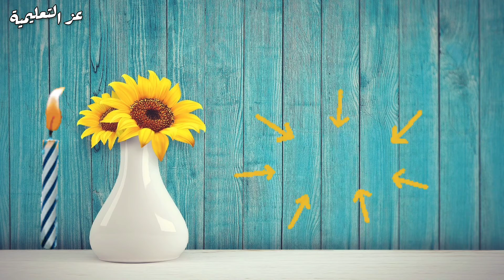رزنامة العطل المدرسية 2023 الجزائر - توقعات جميع العطل المدرسية 2022 و 2023 في الجزائر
مع توقعات 2023 حول رزنامة العطل المدرسية و الدينية و الوطنية للسنة الدراسية 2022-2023 ، و تحديد موعد العطلة الشتوية 2022 و كذلك العطلة الربيعية 2023 و ايضا العطلة الصيفية 2023 ، بالتوفيق لجميع التلاميذ .